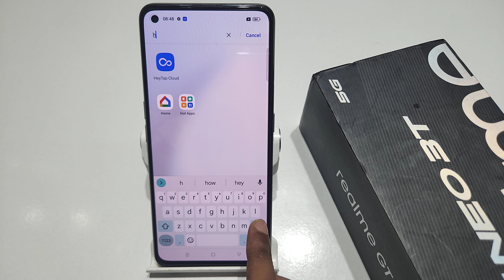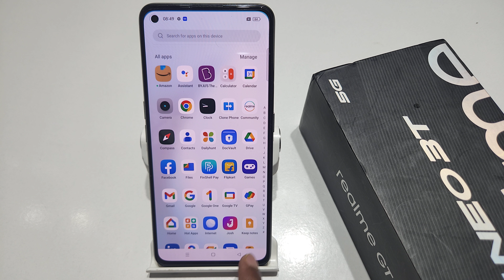How to remove app drawer keyboard in Realme gt neo 3t | Realme gt 2app drawer keyboard kaise hataye